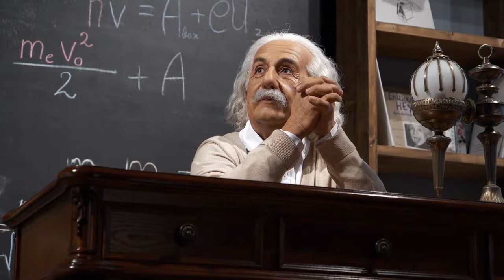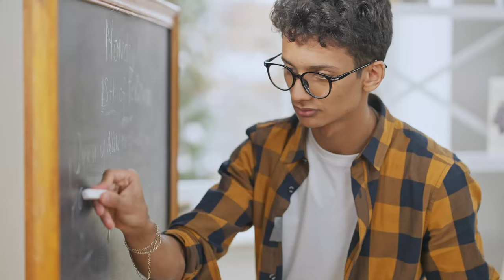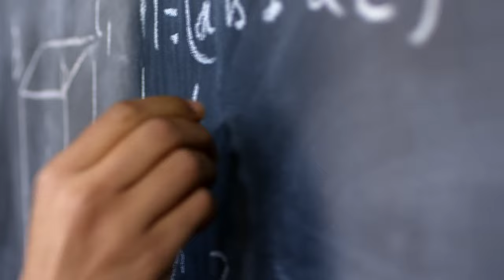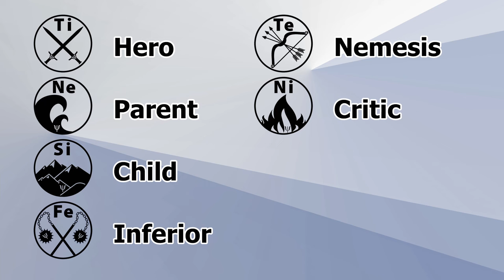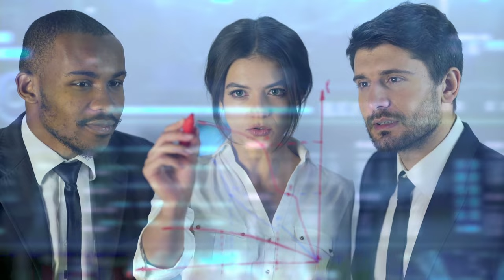Are You an INTP? | EgoHackers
Greetings EgoHackers,
Are you the Wizard (INTP)? Art you crazy intelligent? Do you enjoy being cozy? Do you like alone time? You may be an INTP.

Want to learn your Personality Type?

Interested in learning more about Four Sides of the Mind and Jungian Analytical Psychology?